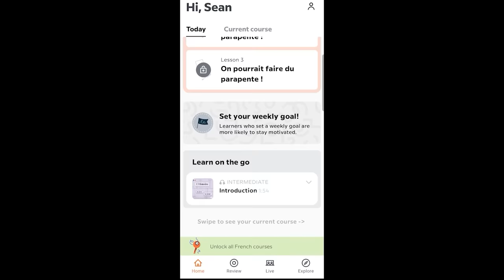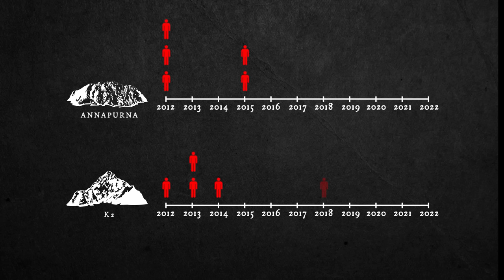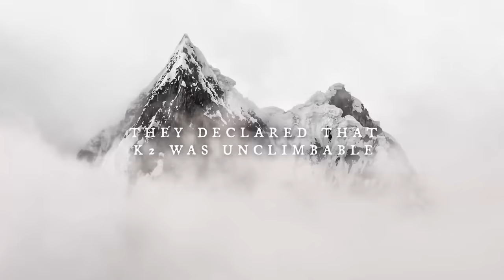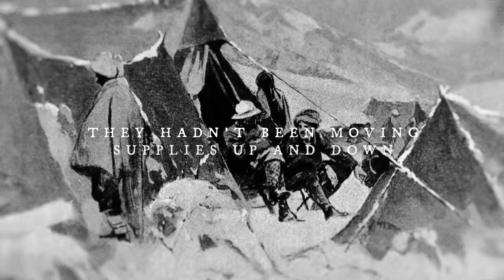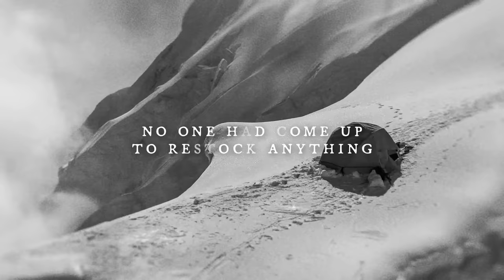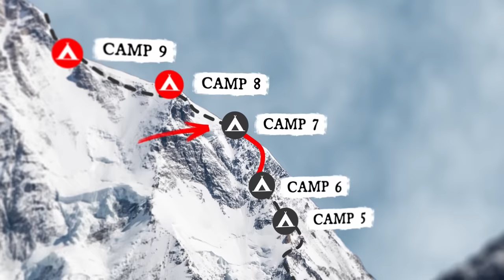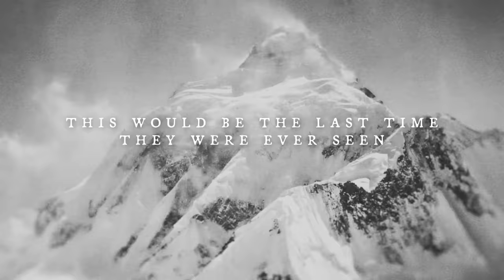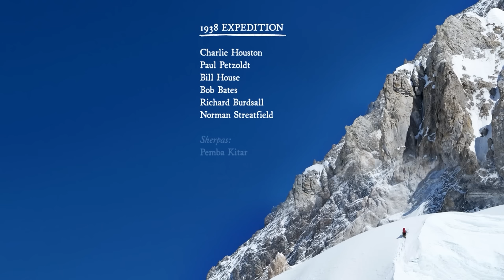The Most Dangerous Mountain on Earth | K2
Start speaking a new language in 3 weeks with Babbel 🎉.

K2. At 28251 feet or 8611 meters K2 is the second highest mountain on Earth. But if you ask anyone who knows anything about mountains, K2 is the true king of the 8000m peaks. The little bit that it lacks in height is more than made up for in every other respect that makes a mountain difficult and dangerous. The slopes are steeper, the weather is worse, and the climbing is more technical. It’s for this reason that despite having less than a tenth of the ascents of Everest, K2 has more than a third of the deaths. So, in this video, we’re going to look at why K2 is considered one of the most difficult and dangerous mountains on Earth and the impossible first attempts to conquer it.

Maria Ly, Igor Ozherelyev, Zacharie Grossen, Collection of Auckland Museum Tamaki Paenga Hira, Nick4Penta, Rolf Zemp